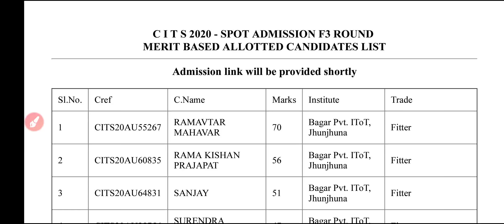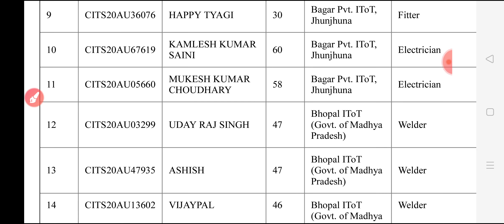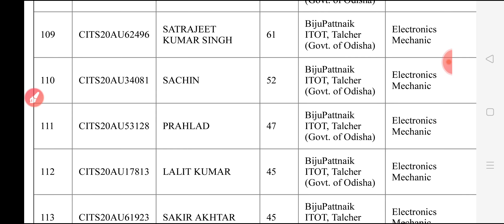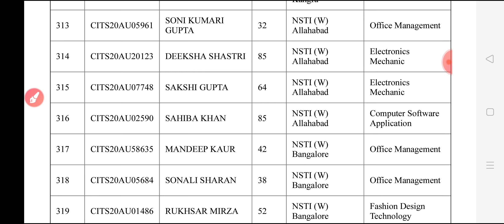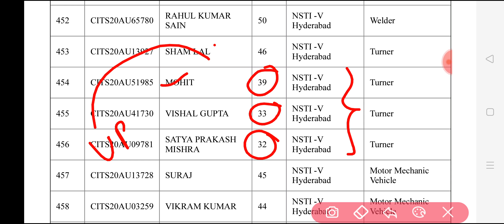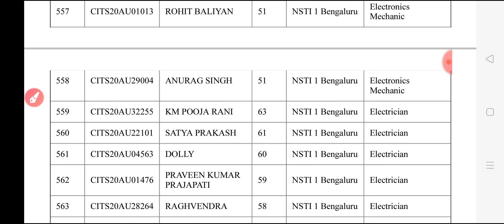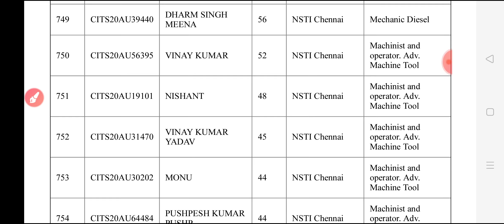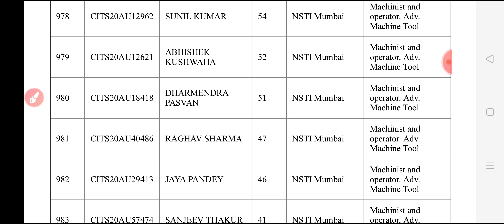CITS में कम Marks वाले Counselling कराये या नही? | CITS ADMISSION 2021 | Career Update By Engineer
Related Tags-

cti counselling process 2021

cti admission process 2021

cti admission process

cits admission process

cits course admission process

cti course admission process